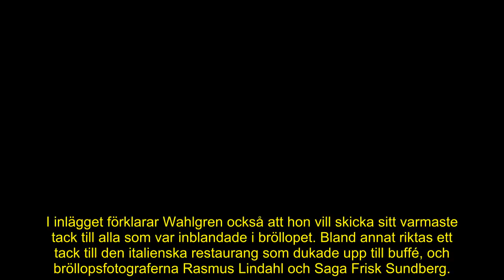Bianca Ingrossos plötsliga ingripande bakom kulisserna – mitt under Pernilla Wahlgrens bröllop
En insats från dotter till mor.
Nu kommer det fram vilken roll Bianca Ingrosso spelade under bröllopet mellan mamma Pernilla Wahlgren och Christian Bauer.
På nolltid löste dottern utmaningen.